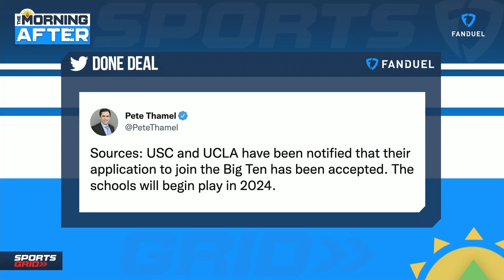What Does The USC & UCLA Move Mean For The Future Of College Sports?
Joe Lisi joins Ben to discuss what the USC and UCLA move to the Big Ten means for the future of collegiate sports.